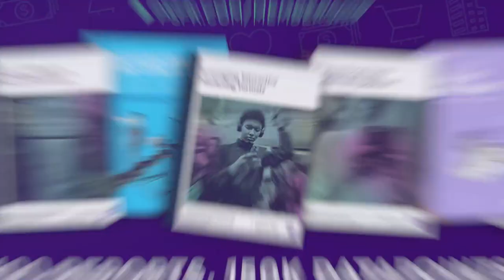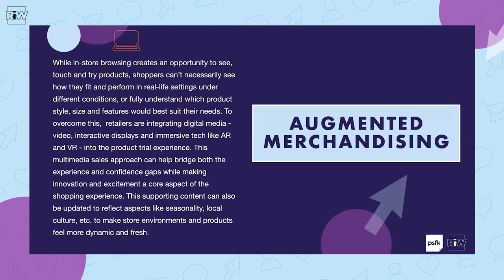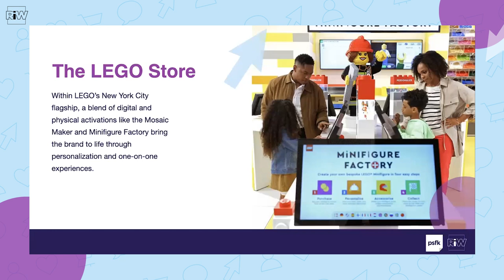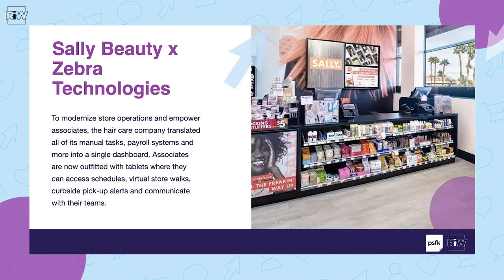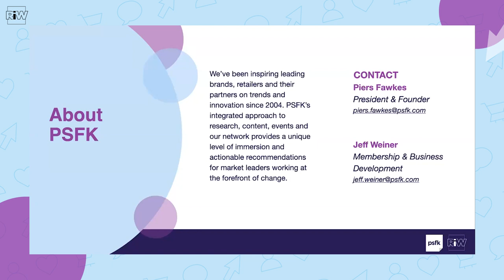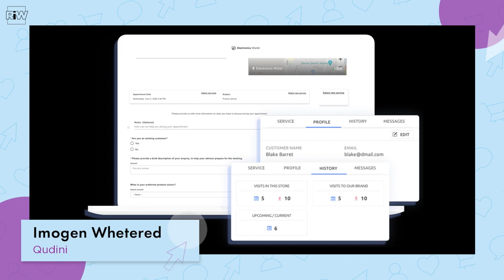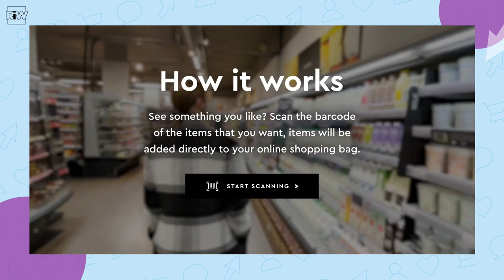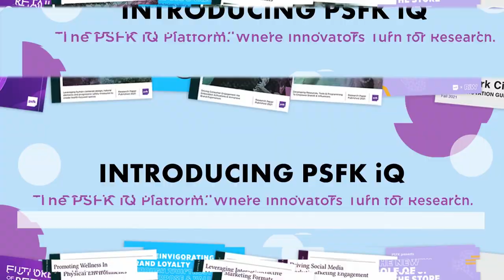In-Store Technology Innovation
An exciting, insightful and provocative discussion about how retailers are leveraging technology to enhance the customer experience in-store. Experts explore topics such as frictionless retail, augmented reality and enhanced service experiences.

Speakers Include:
Imogen Wethered, CEO and Founder at Qudini
Phillip Raub, CEO at Model No.
Trevor Sumner, CEO at Perch
Eric Mogil, Chief Growth Officer at Radar
Valerie Vacante, Director of Strategy - Product Experience & Innovation at Merkle
Scott Lachut, Partner, President Research & Strategy at PSFK
Lauren Lyons, Senior Strategist at PSFK
Piers Fawkes. PSFK

Agenda

1. PSFK In-Store Tech Trends Presentation
Researchers present how AI, Data, Mobile, Biometrics, Automation and Interface technologies are being leveraged to guide shoppers through retail experiences.

2. In-Store Technology Panel
Digitally-adept consumers have been primed to expect personalization, convenience and control out of their shopping experiences regardless of where they take place. In the context of physical stores these expectations have traditionally been harder to deliver on but key investments in technology and data-backed infrastructure are closing that gap. This session will explore the technologies that can meaningfully elevate customer experience and boost service and operational excellence for retailers. Our discussion will highlight important trends related to AI, data, mobile, IoT and automation and what they mean for physical retail with best practices on implementation and measurement.